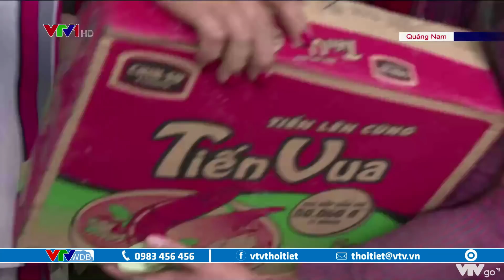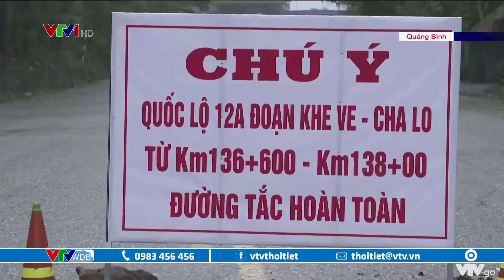Bão số 10 Goni giật cấp 10, Chủ động ứng phó với bão số 10 và mưa lớn ở Trung Bộ | VTVWDB